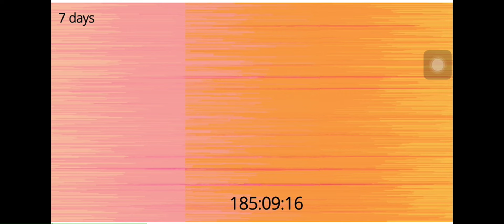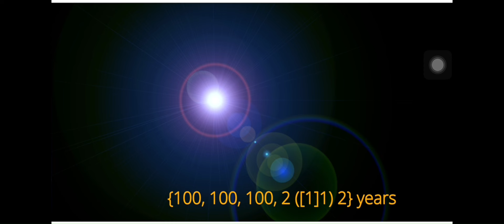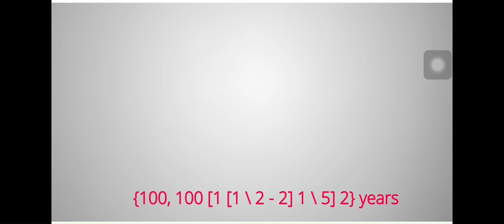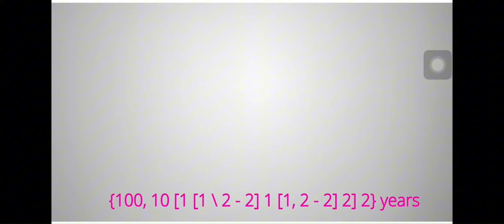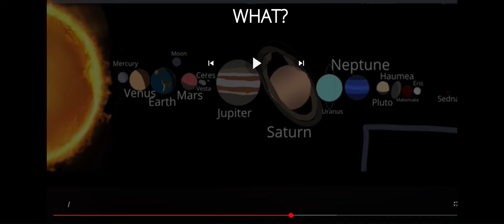0 seconds to Absolute Infinity years!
This is the longest video on YouTube (not literally…) You will see 0 seconds to absolute infinity years. This took me 22 hours but 8 hours to make all the images. This was a very very big project. I also needed help with the numbers. I got my inspiration from ​⁠@mathisr.v3627. Enjoy watching this video! This is also my first video about very big numbers.

00:00 Start
00:21 60 seconds
00:30 5 minutes / 300 seconds
00:38 10 minutes
00:52 20 minutes
00:57 30 minutes
01:01 40 minutes
01:02 50 minutes
01:03 1 hour
01:15 5 hours
01:20 10 hours
01:35 24 hours / 1 day
01:41 48 hours / 2 days
01:50 100 hours / 4 days 4 hours
02:05 500 hours
02:10 1,000 hours
02:22 5,000 hours
02:30 8,760 hours / 1 year
02:38 10 years
02:48 100 years
02:53 1,000 years
03:06 1 million years
03:14 1 billion years
03:17 1 trillion years
03:26 10^100 years
03:37 1 milllillion years
03:43 1 micrillion years
03:47 1 nanillion years
04:07 10^10^10^10 years
04:38 10^^10 years
05:07 10^^^10 years
05:26 10 10 years
05:37 10 {10} 101 years
05:58 Graham’s Number years
10:01 TREE(3) years
10:03 SSCG(3) years
11:52 Rayo’s number years
11:55 BIG FOOT years
11:57 Oblivion years
11:58 Utter Oblivion years
12:01 Infinity years

*THE FINALS*
12:04 Omega years
12:16 Epsilon0 years
12:28 ABSOLUTE INFINITY YEARS!

12:45 Computer exploding along with the PC
12:52 Warning
13:00 End of video